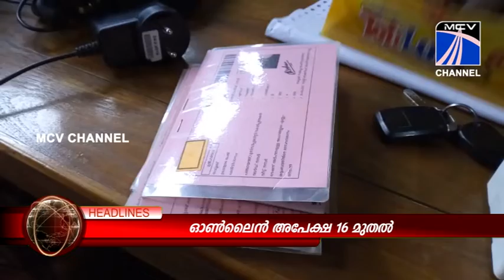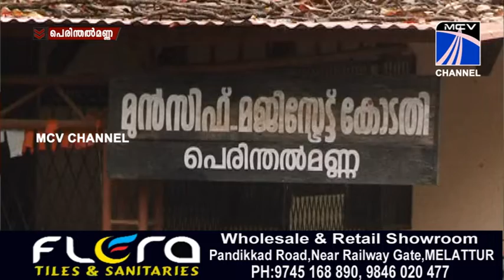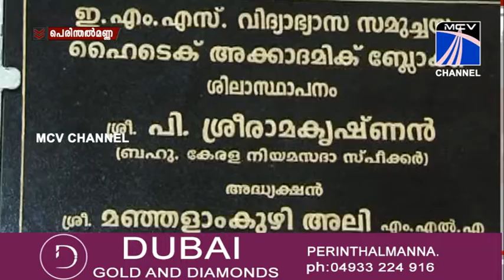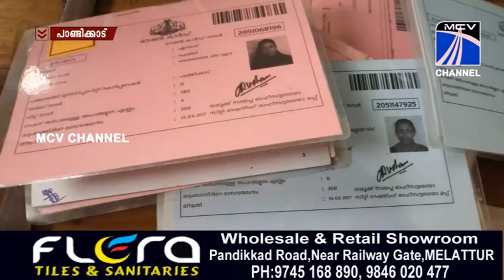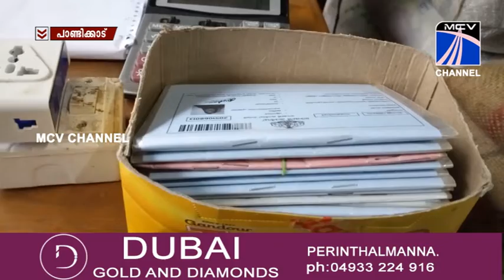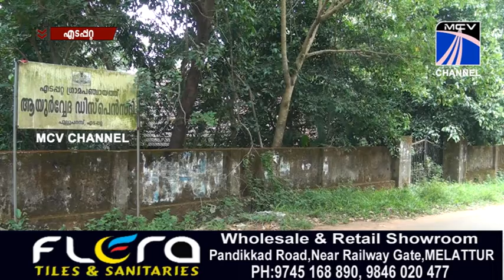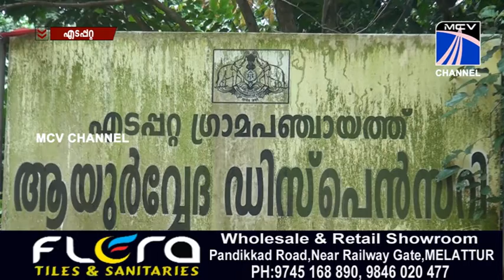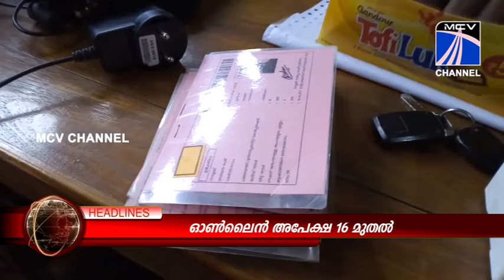MCVNEWS 10.07.2018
MCVNEWS 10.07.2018 വാർത്തകളും , വിശേഷങ്ങളും , വേഗത്തിൽ അറിയാൻ  മലബാർ  ന്യൂസ്  യുട്യൂബ് ചാനല്‍ സബ്സ്ക്രൈബ് ചെയ്യൂ.   ഇനി വാർത്തകളും വിശേഷങ്ങളും നിങ്ങളുടെ വിരൽ തുമ്പിൽ